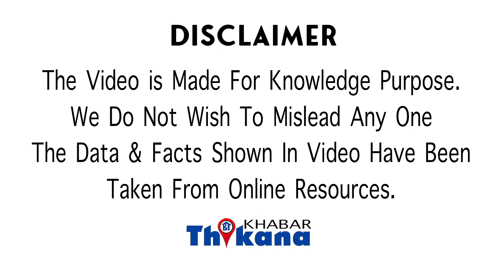ज्ञान देने से लोग स्मोकिंग छोड़ नहीं रहे हैं लेकिन Govt के इस Idea से लोग छोड़ रहे है फटाफट स्मोकिंग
OMG News | ज्ञान देने से लोग स्मोकिंग छोड़ नहीं रहे हैं लेकिन Govt के इस Idea से लोग छोड़ रहे है फटाफट स्मोकिंग

लोगों को एग्जाम में स्ट्रेस और टेंशन के कारण कोई न कोई लत लग जाती है ज्यादातर लोग ऐसे कैसे स्मूथ करना पसंद करते हैं और स्मोकिंग की लत लग जाती है कि स्ट्रेस हुआ स्लो कर लो और यह कैसी होती है कि चाहे फिर कोई भी समझा दे हमसे यह लत छूटती ही नहीं इतना भी कहते हैं कि तुम्हारी जिंदगी के लिए अच्छा है तुम अपनी जिंदगी क्यों खराब कर रहे हो फिर भी लोगों को समझ नहीं आता है ऐसे में आप गवर्नमेंट ने फैसला लिया है कि ज्ञान देने से तो लोग स्मोकिंग छोड़ नहीं रहे हैं सिगरेट के पैकेट पर बड़ा-बड़ा लिखवा दो या पिक्चर्स लगवा दो तो भी लोग मान नहीं रहे हैं इन्हें लालच दोस्तों शायद यह स्मोकिंग छोड़ दे दो है यही कारण है कि सरकार ने एक मुहिम की शुरुआत की है जिसमें स्मोकिंग छोड़ने के लिए आदमियों को 20 हजार और प्रेग्नेंट औरतों को 40 हजार का इनाम दिया जाएगा यह वहीं फिलहाल यूके ने शुरू की है और वहां पर 1 करोड़ रुपिया सैंक्शन भी हो गया है non-smokers को देने के लिए non-smokers को पहले ही प्रूफ करना होगा कि वह इतने टाइम से स्मोकिंग नहीं कर रहे हैं इस मौके उन्होंने छोड़ दिया है उनके टेस्ट किए जाएंगे और एक बार ऑथोरिटीज संतुष्ट होगी उसके बाद ही उन्हें इनाम दिया जाएगा यूके अथॉरिटीज का मानना है कि यंगस्टर्स और जेनरेशन है आज कि उन्हें ज्ञान लेकर बहुत समझा लिया वह स्मोक नहीं छोड़ते हैं ऐसे में अगर पैसों का लालच होगा और अच्छा पैसा दिया जाएगा तो फिर हो सकता है कि वह स्मोकिंग छोड़ दे आपको क्या लगता है अगर इस तरह की मुहिम आएगी तो यहां इंडिया में लोग स्मोकर ना छोड़ेंगे या फिर इन पैसों के लिए थोड़े टाइम तक मुल्क छोड़ देंगे और उसके बाद फिर से स्मोक करना शुरू कर देंगे लेकिन यह जरूर कह सकते हैं कि यू के में स्मोक छुड़वाने के लिए सरकार पैसा तक देने के लिए तैयार है और यहां इंडिया में हमारे सुपरस्टार जी ने करोड़ों लोग फॉलो करते हैं यानी कि अक्षय अजय और शाहरुख सिर्फ पैसा लेकर यूज कौन नशा बेच रहे